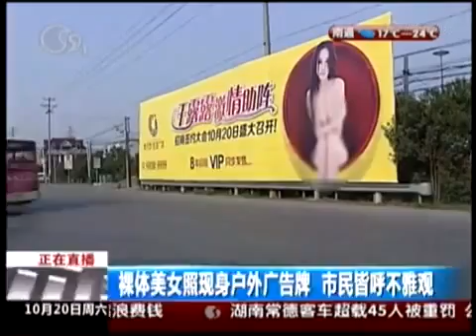干露露裸体照現身戶外廣告牌 路人大呼不雅！